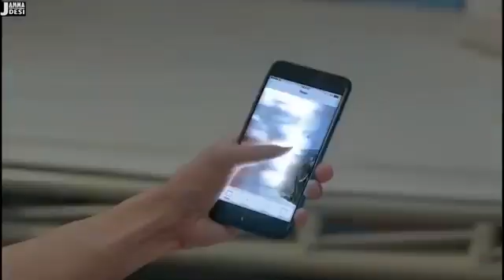New Korean Mix Hindi Songs || chand ja chupha badal me || Abhi Jaiswal